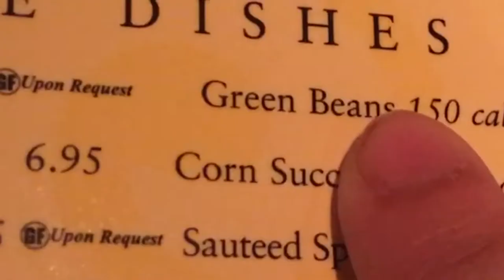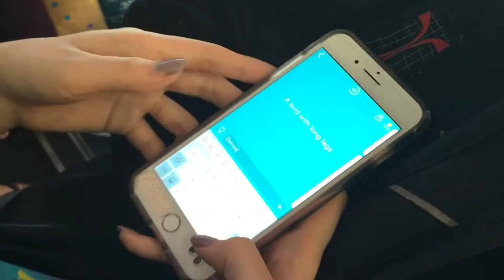HAWAII VLOG (PART 1)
i forgot about everything that happened in hawaii haha lmao

also i've been back home for a week and i said i was going to do daily vlogs in hawaii but i just gave up because i'm too sweaty to do that kind of shit

anyway here's a bunch of clips from when we were there i have no idea which days these are from ¯\_(ツ)_/¯

intro - shake it // metro station
outro - fame is for assholes // hoodie allen (feat. chiddy)

who knows when i'll upload again honestly but there's a part two i'll upload soon maybe